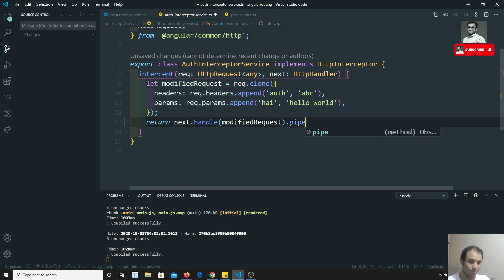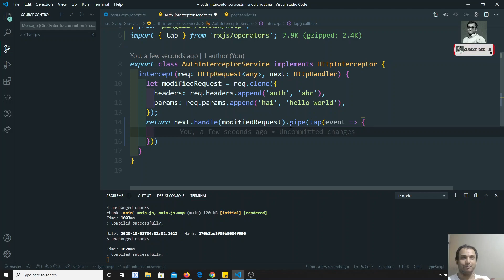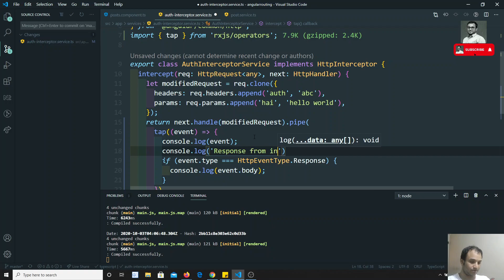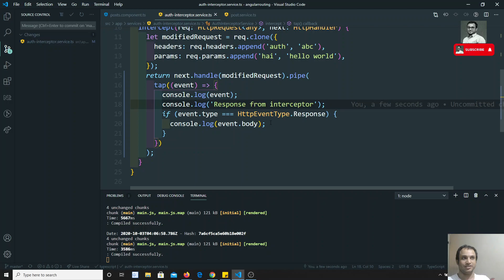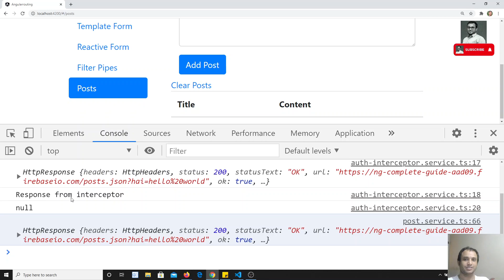103. Accessing Http Response Event Object with Response Interceptors in the Angular.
Hi Friends
In this video, we will see how to access the HTTP response event object through the interceptors in the angular.

The code is deployed in my Github account.